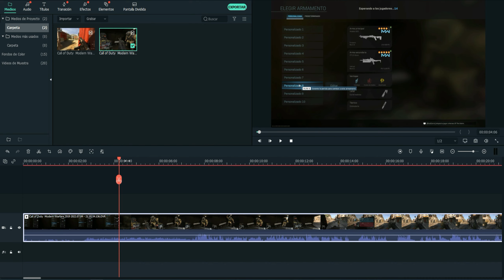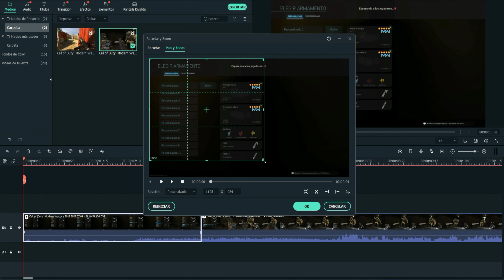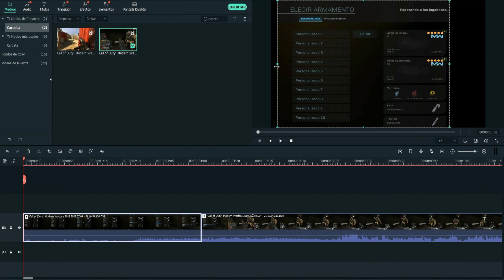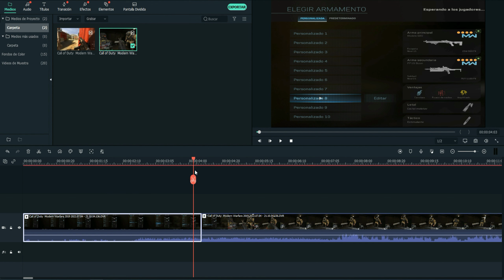Como Aplicar Un Zoom En Filmora 9,10,11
"Descripción": esta ves les voy a enseñar a como le tienes que hacer para aplicar zoom mientras haces tus ediciones en el programa de filmora y las versiones que te indico aquí mismo.
"Complementos":
-Comparte